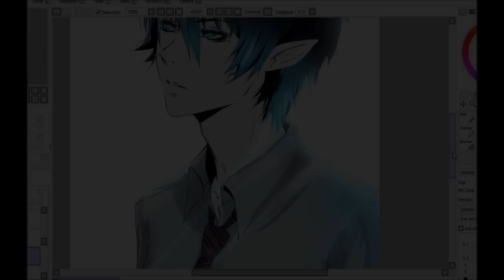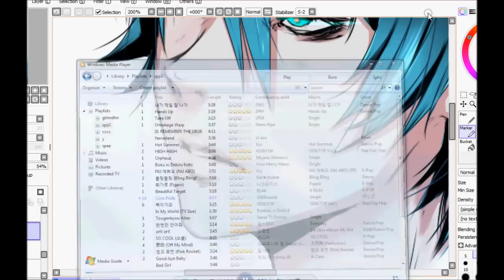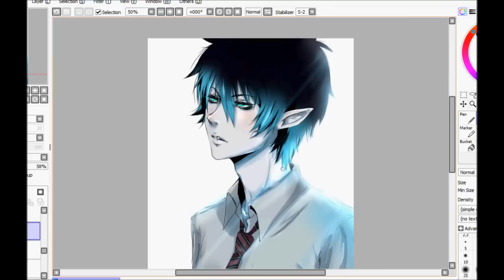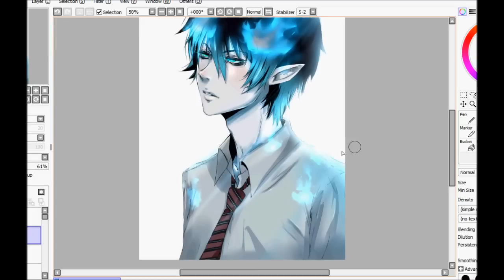Rin Okumura 青の祓魔師 Speed Paint(SAI)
Thank you so much for 100+ subscribes!!
Srry the video is half assed though DX

Rin Okumura fanart! .(yes i'm still unconsciously obsessed with ao no ex lol)

I'm super super busy, and haven't drawn/colored anything for a while so i skipped the hair/clothes coloring because i forgot how to color.
lol so difficult...i hate coloring hair and clothes cause i never know what i'm doing...

Time: 3hrs (for the whole thing lol)
Tools: Wacom intous 4 tablet, Paint tool SAI and photoshop
Character: Okumura Rin from Blue Exorcist belongs to Kazue Kato.
Song: "Forbidden" by D'espairsRay

(lol i hate putting that..its so tacky)

I'll stop spamming you all with Ao no ex speedpaints lol everyone i know avoids me because all i talk about  are fictional characters DX